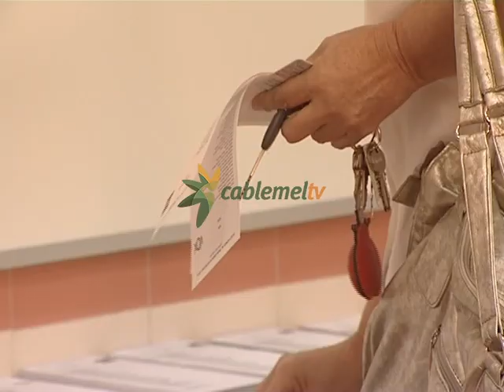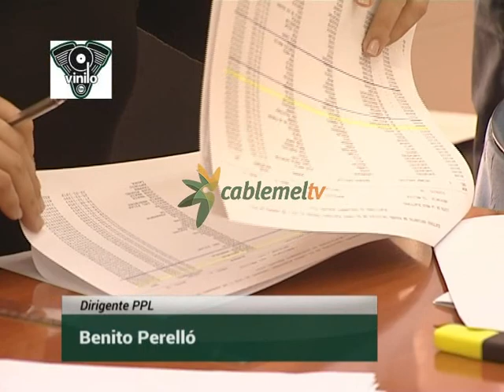CpM retrasa la formación de la Asamblea al recurrir al Tribunal Superior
CpM ha acordado recurrir la decisión de la Junta Electoral Central (JEC) que daba por válidos los votos contenidos en sobres de distintas tonalidad durante las pasadas elecciones. El recurso ante el Tribunal Superior de Justicia de Andalucía (TSJA), en caso de presentarse,  obligaría a retrasar la investidura del presidente de la Ciudad y la conformación de la Asamblea de Melilla en 20 días, es decir, hasta el próximo 3 de julio.
Los cepemistas no pretenden que se repitan las elecciones. Con esta decisión adoptada anoche por el Comité Ejecutivo del partido se busca invalidar los votos contenidos en sobres de tonalidad diferente y que, según el partido de Mustafa Aberchán  iban destinados al PP. El color, según ha manifestado el secretario de Comunicación de CpM, Yasim Puertas, en Vinilo FM, sería el método para que los interventores del Partido Popular  distribuidos en los colegios electorales pudieran constatar que el elector votaba a este partido. Se da la circunstancia añadida que estos sobres iban todos cerrados para asegurar posibles cambios de última hora.